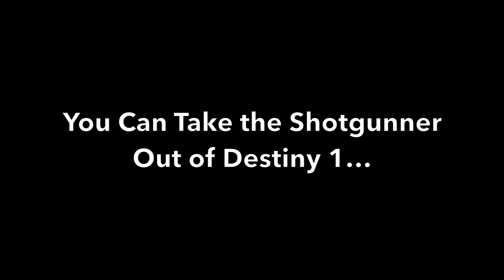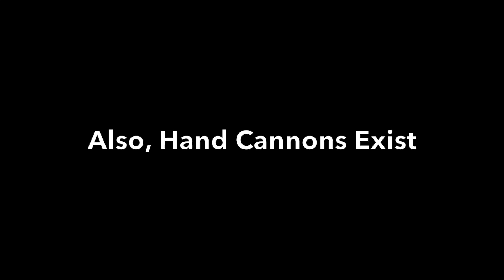Beta Than Nothing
Scenes from my first few days with the Destiny 2 beta.